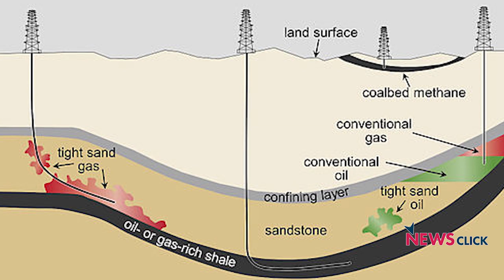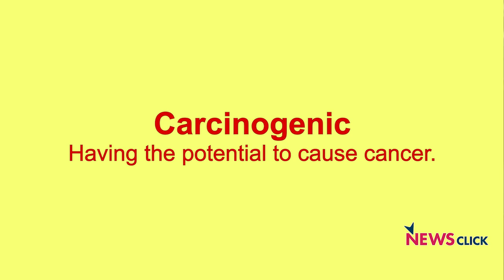Unconventional Hydrocarbon Extraction is Unsuitable for Tamil Nadu - TNSF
"The government and hydrocarbon exploration companies are misinterpreting the word hydrocarbon. The upcoming new projects in the Cauvery region of Tamil Nadu will involve unconventional methods. It is dangerous and unsuitable since the area is densely populated and widespread agriculture is in practice. That is why there is a strong opposition to the upcoming projects, " says PK Rajan from Tamil Nadu Science Forum.